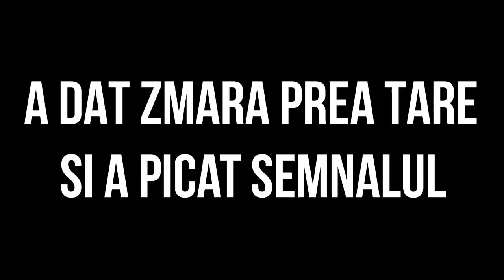SNIK VS ZMARA , CINE A CAZUT PRIMUL ??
Instagram antrenamente personale: zmarapt